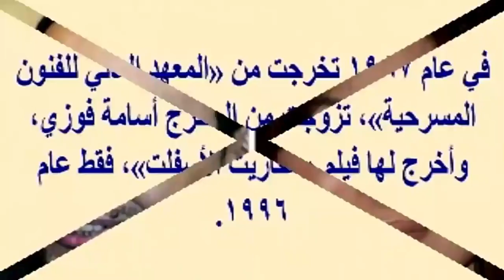سلوى خطاب جابت حق كل الستات من ياسمين عز على الهواء ..صاحبتى كانت زيك واتجرجرت من شعرها بعد الجواز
سلوى خطاب بأحدث ظهور ستفاجئكم وعمرها الحقيقى .. زوجها فنان شهير رحل مؤخرا | اخبار النجوم
سلوى خطاب (26 فبراير 1959 -)، ممثلة مصرية.
تخرجت من «المعهد العالي للفنون المسرحية»، شاركت في عام 1978 مع الفنان عادل إمام في فيلم عيب يا لولو يا لولو عيب، وفي عام 1979 في فيلم عشاق تحت العشرين. تزوجت من المخرج أسامة فوزي، قدمت العديد من المسلسلات والأفلام واشتهرت من خلال دورها في مسلسل رأفت الهجان.

من أعمالها
أفلام
دماغ شيطا ن:2019
الطيارة:2019
يا تهدي يا تعدي:2017-أم هاني
اللي اختشوا ما توا:2016-صفية 'صاحبة البنسيون
فتاة المصنع:2014-عيدة
باب الوداع:2014-الأم
أيام صعبة:2009
الساحر:2001-شوقية
أحلام مسروقة:1999-هالة
كونشرتو في درب سعادة:1998-مبروكة
عفاريت الأسفلت:1996-انشراح
الرجل الشرس:1996-لولا
طريق الشر:1995-وردة الدهشان
بنات في ورطة:1992-دينا
دسوقي أفندي في المصيف:1992-يسرية
مراهقون ومراهقات:1991
شوادر:1990-أفكار
كتيبة الإعدام:1989-رضا
الأراجوز:1989-آمال
المشاغبات في خطر:1989
البنات والمجهول:1986-يُسريّة عبد الستار
البرىء والمشنقة:1986-عزة زوجة جلال
لا تدمرني معك:1986-بشرى
الاختلاط ممنوع:1986
قبل الوداع:1986
درب الهوى:1983-صافيناز
الثعالب الصغيرة:1980-سلوى
عشاق تحت العشرين:1979
عيب يا لولو .. يا لولو عيب:1978-سلوى خطيبة شهاب
أحلام رجل يموت بطيئا
أم الغلابة
مسلسلات
الزوجة الـ18 :2019
وبينا معاد:2019
سك على إخواتك:2018-غضبانة
إزي الصحة:2017-حليمة- أم رضا
نيللي وشريهان:2016-صباح
أزمة نسب:2016-إقتدار
العهد: الكلام المباح:2015-استمنوها
البيوت أسرار:2015-فريدة
الحكر:2014
جبل الحلال:2014-زكية
سجن النسا:2014-عزيزة
إمبراطورية مين:2014
هز الهلال يا سيد:2013
نيران صديقة:2013-سمرا والدة أميرة
كان ياما كان: إكرام الميت:2013
البلطجي:2012-أنصاف
فيرتيجو:2012-سالي
مذكرات سيئة السمعة:2010
الحارة:2010-ليلى
سامحني يا زمن:2010-سهام
فستان فرح:2009
العنكبوت:2008
من أطلق الرصاص على هند علام:2007
الفريسة والصياد:2007
سكة اللي يروح:2007
أولاد الغالي:2006
سوق الزلط:2005
المرسى والبحار:2005
أوراق مصرية (ج3):2004-وطنية
ملاعيب شيحة:2004-جبر الخواطر
تحت الريح:2003
بين شطين ومية:2002
النساء قادمون:2001-د. نهاد
الرقص على سلالم متحركة:2001-منى زعزوع
حديث الصباح والمساء:2001-راضية
السفينة والربان:2000
حضرة المحترم:1999-السيدة أصيلة
نهار وليل:1999
بنت الأسيوطي:1999
عطشان يا صبايا:1999
الضوء الشارد:1998-رئيسة
حارة المعروف:1998
الخط السا خن:1997
أيام الغربة:1996
صباح الورد:1995-بسيمة
أهل الطريق:1993
قشتمر:1993
قصر فوق الرمال:1992
ولا يزال الحب مستمرا:1992
رأفت الهجان (ج2):1990-ليليان فريدمان
الدنيا وردة بيضاء:1990-مطيعة
ألف ليلة وليلة: حمال الأسية:1990
ثمن الحب:1990-رسمية
بنات زينب:1989-رقية الطيب
سنوات الصبر:1989
موعد مع الغائب:1989
هاربات من الماضي:1989
رجال في المصيدة:1989
ع الأصل دور:1987-فاطمة
الساقية تدور:1987
الضابط والمجرم:1987
المنعطف:1986
وكسبنا القضية:1986
هند والدكتور نعمان:1984-صفاء
الامتحان:1983-رويدة
الثأر قبل الحب أحيانا:1981
الفندق:1980-سميحة
صراع
زهور وأشواك
أربعة في خمسة
السحت
حواديت كل يوم
سحابة من الماضي
هي والعاصفة
الحر مان:-هدى